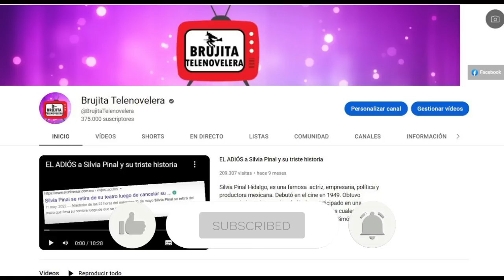Diana Bracho Pidió ser DESCONECTADA en su último día de vida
A sus 76 años y con una larga trayectoria la queridisima actriz mexicana Diana Bracho sigue viviendo cada personaje como único, el último, de la telenovela "¿Qué le pasa a mi familia?", ha sido "el más doloroso" que le ha tocado interpretar, y ahora se reinventa y cumple su sueño de juventud con su primer libro de poemas, en esa telenovela interpretó a una mujer que muere de un letal cáncer, cosa que la ha llevado a reflexionar sobre su propia vida.
uego de que su esposo Rafael Cortés falleciera, Diana Bracho (de 76 años) hizo un testamento, además de un documento de voluntad anticipada, en el que exige que no se le someta a ningún procedimiento que la mantenga con vida artificial. Esto por si caso su familia se encuentre en un punto de la vida entre la decisión de dejarla ir o no. De esta manera ha querido desligar a sus familiares de tener que tomar una decisión (si se llegara a presentar el caso).